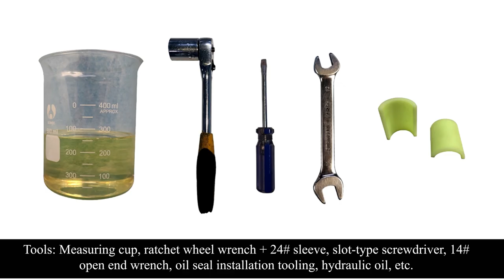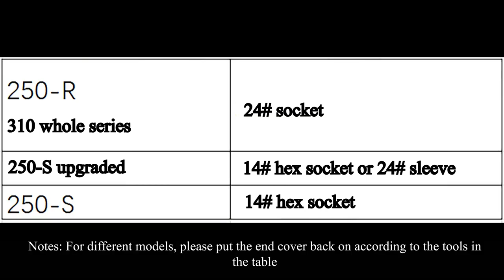ENGLISH ZONTES ALL 310 REPLACE FORK SEALS AND OIL